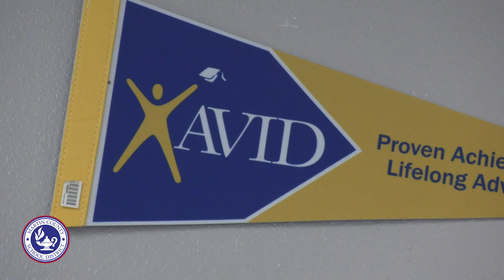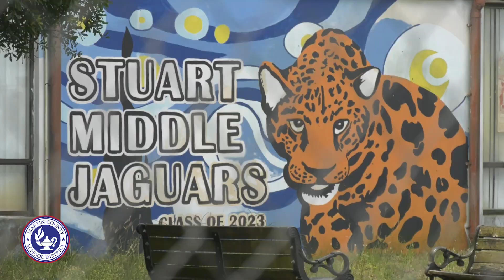Stuart Middle School Families: Meet Your New Principal, Dr. Chris Jones!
Let's all give a warm welcome to Stuart Middle School's new principal, Dr. Chris Jones!

Dr. Jones started his career in education 24 years ago in Martin County, serving as a teacher and literacy coach before becoming an administrator.

Principal Jones is ready to take on the implementation AVID, or Advancement via Individual Determination, program and oversee the continuation of the construction projects currently taking place on campus.

He looks forward to upholding the long tradition of educational excellence at Stuart Middle School. Welcome to the Jaguar family, Dr. Jones!